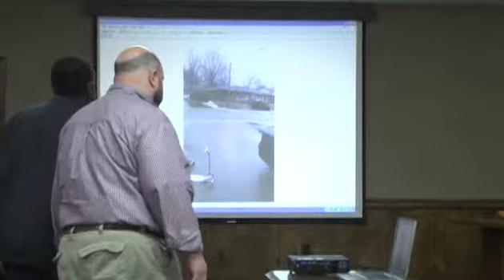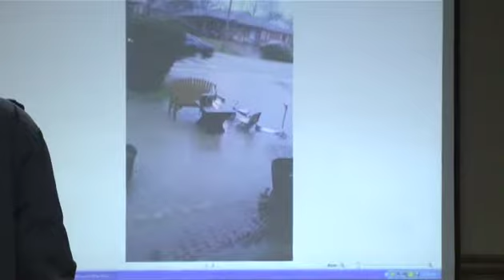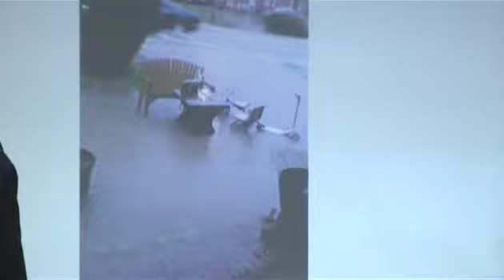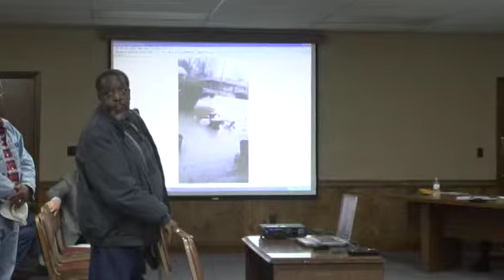Starkville Board of Aldermen Meeting. January 6, 2015